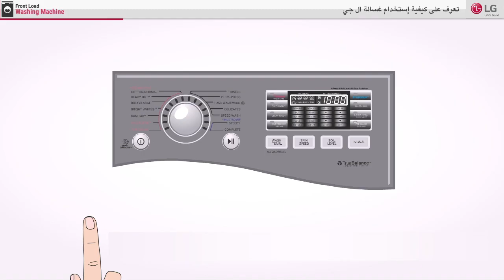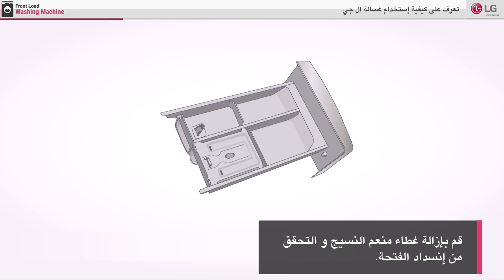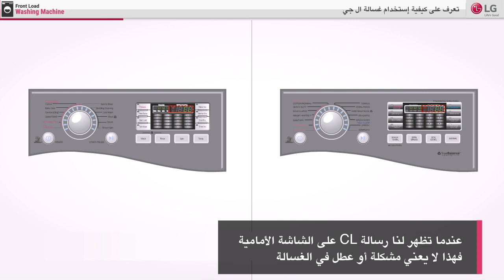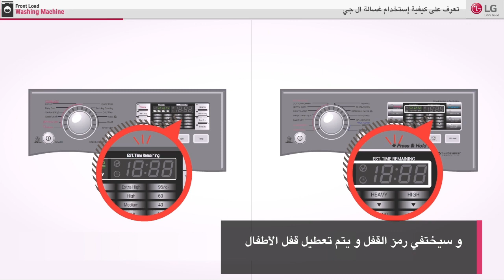تعرف على كيفية إستخدام غسالة ال جى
ال_جى _غسالة_تحميل_أمامى ال_جى _غسالة_رموز_الأخطاء ال_جى_غسالة_الإعدادات_الأولية ال_جى_غسالة_تصليح_الأخطاء#

يرجى الرجوع إلى قائمة التشغيل أدناه لمعرفة المزيد عن عن وظائف ومميزات غسالة التحميل الأمامي من ال جى